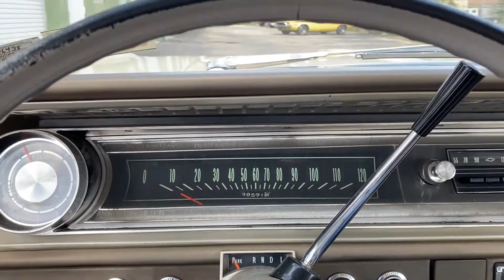1965 Chevy Biscayne Movie Car SOLD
1965 Chevrolet Biscayne
Was in the movie "A Bronx Tale" with Robert Deniro
# matching 283 V8
Auto
Power Steering
Rally wheels
Garage Kept
98k miles
Mostly original paint
True Survivor!
Excellent Shape!
Drives Perfect!